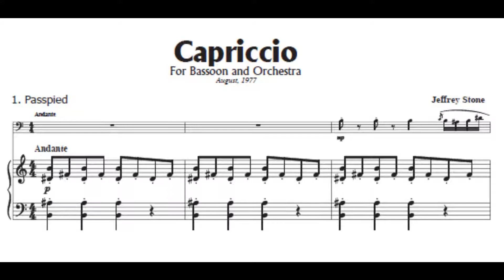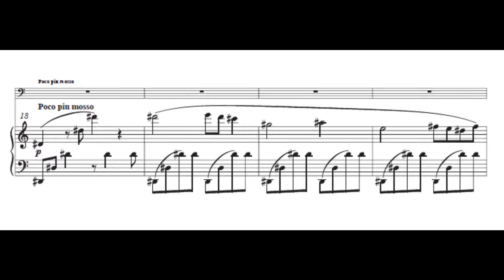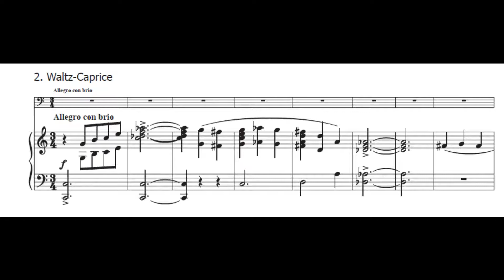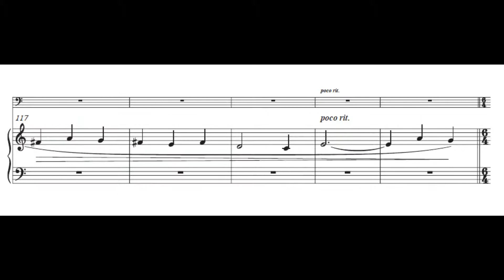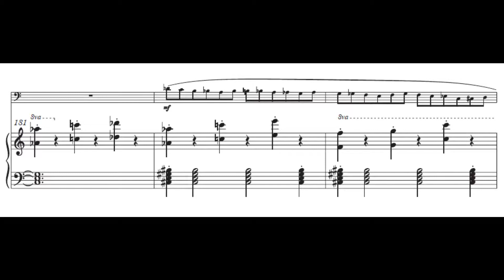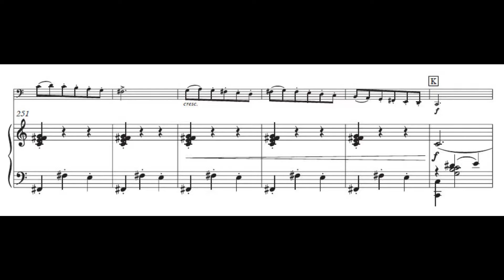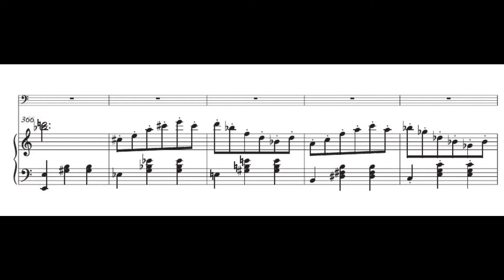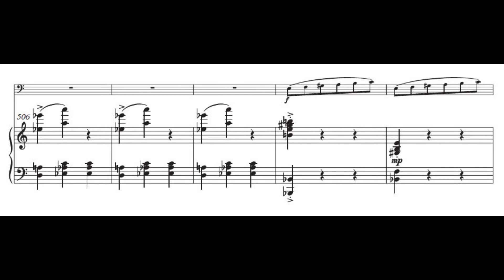Capriccio for Bassoon and Orchestra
This started out as a concerto. But the first movement didn't fit with the humor of the other 2 movements so it got thrown out. What is left is a 2 movement romp for a virtuoso bassoon accompanied by a small orchestra. The waltz movement starts out tame enough but gets more and more chaotic till it goes totally crazy at the end. This piece hasn't been performed yet and this recording is only a digital reconstruction of admittedly not very good quality.  However you can get a small idea what the piece might sound like.